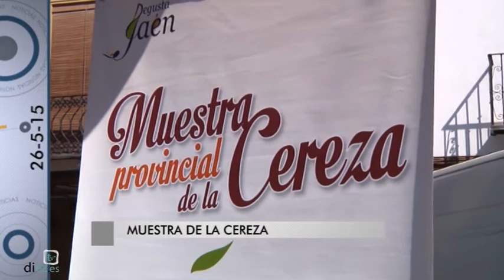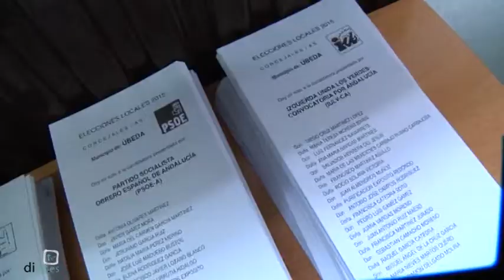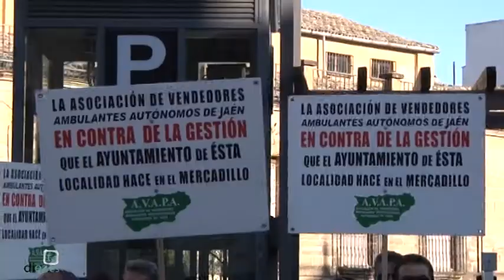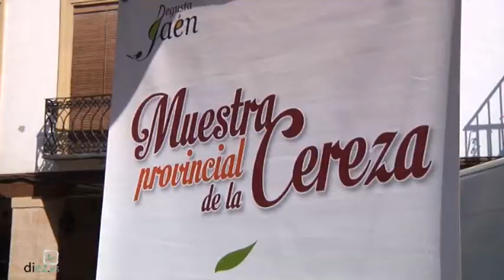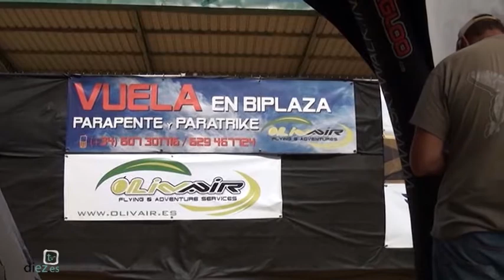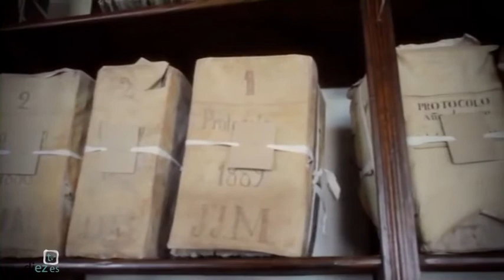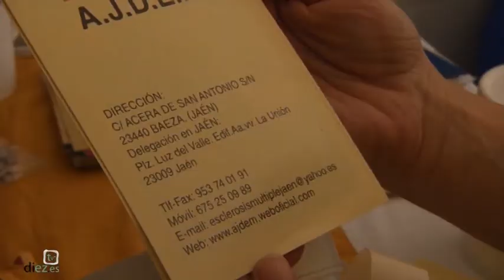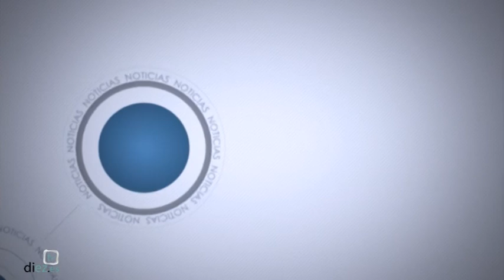Noticias Diez TV Úbeda (26-05-2015)